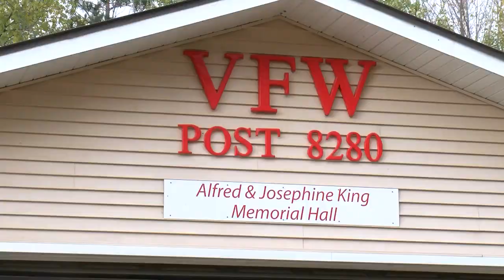VFW hosts flag retirement ceremony